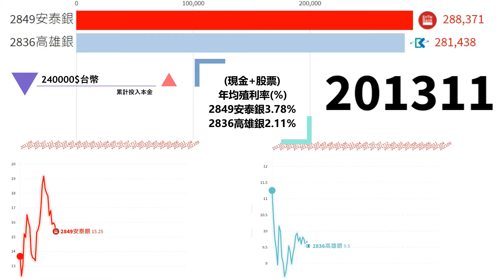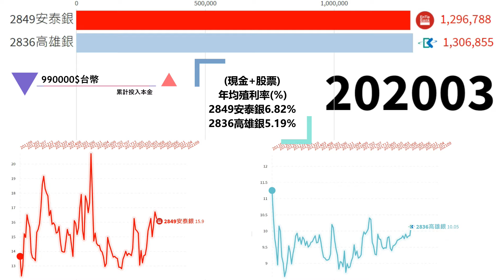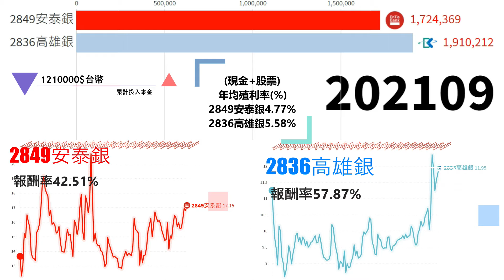台股投資 定期定額 2849安泰銀、2836高雄銀 ​每月10000台幣 投資報酬率 2011-2021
每周、每月固定更新三大法人買賣超個股排名。

個股/  總投資金額/  回報/ 投資報酬率
2849安泰銀/1210000/1724369/42.51%
2836高雄銀/1210000/1910212/57.87%

24 單元入門投資科學 一次搞懂投資必備知識

15 單元看懂經濟運行，掌握全球投資趨勢

推薦碼:86630444

「信用卡辦卡推薦」
聯邦賴點卡